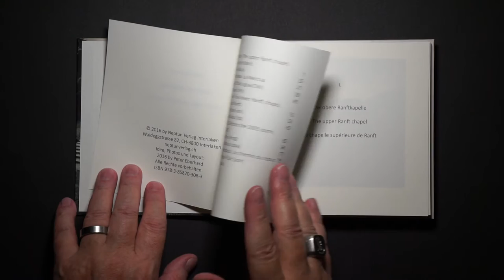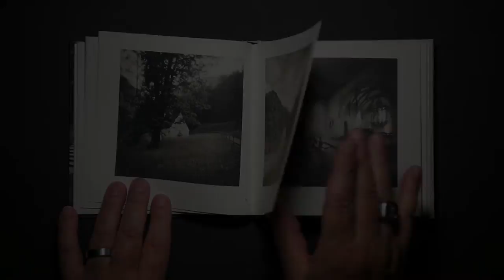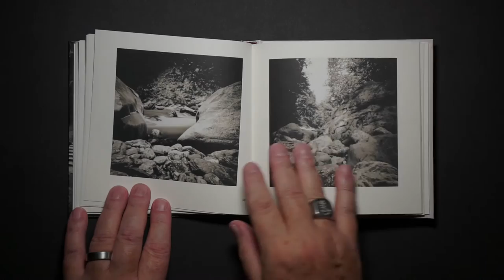Ranft-Impressionen / Bruder Klaus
Peter Eberhard
 Ranft-Impressionen / Impressions of the Ranft/ Impressions de Ranft
 Flüeli-Ranft. Bruder Klaus.